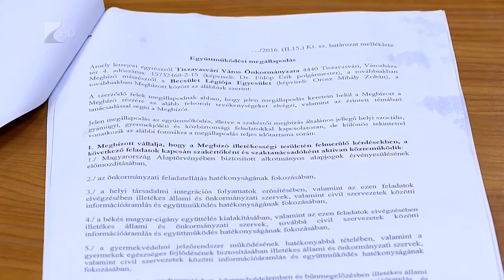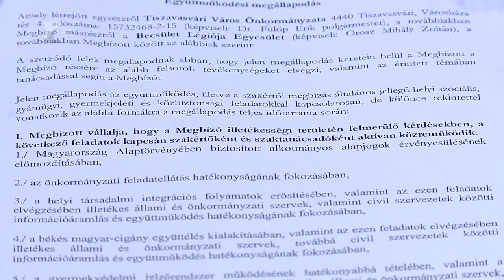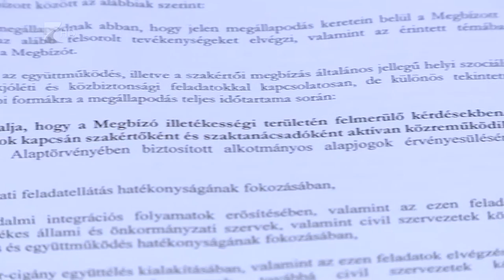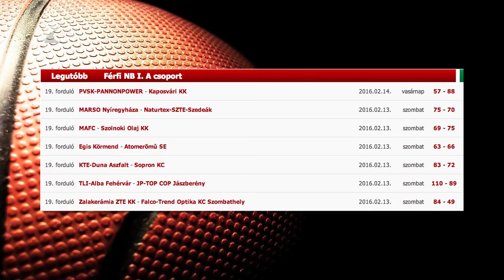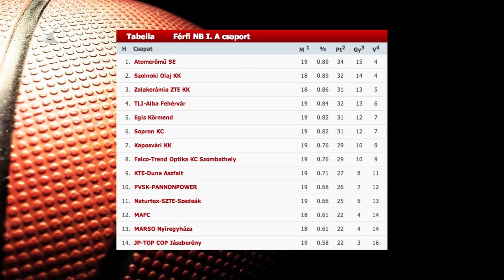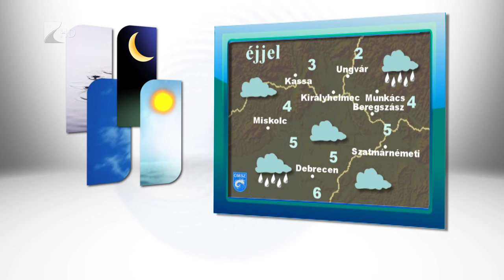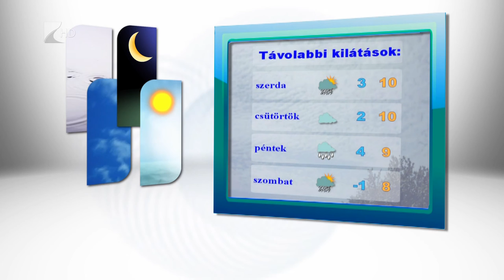Híradó 2016.02.15. - Kölcsey Tv